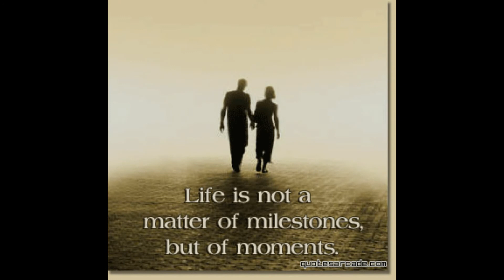Spanos Apostolos-Yperamorphia.avi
A World with multiple angles.Choose Your Angle..